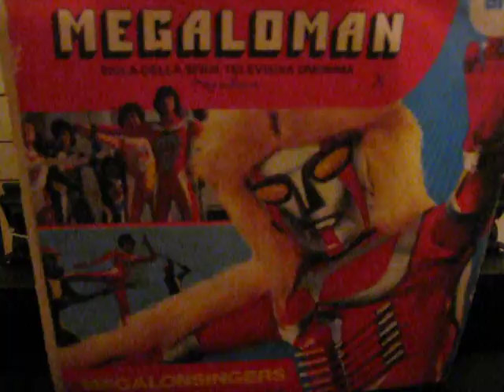MEGALOMAN - Megalonsingers - 45 GIRI